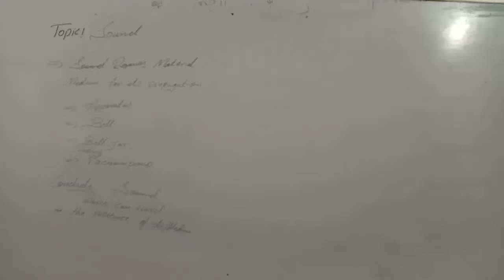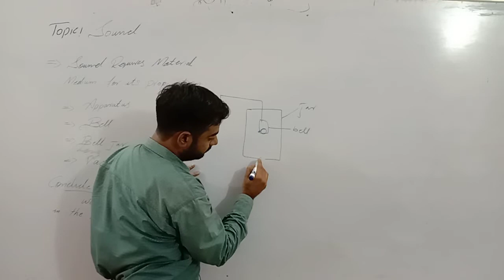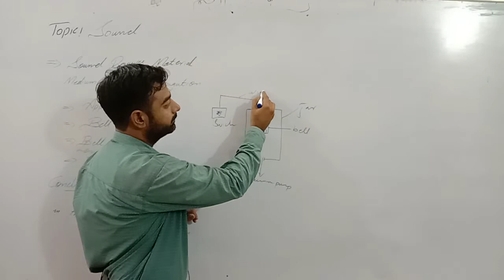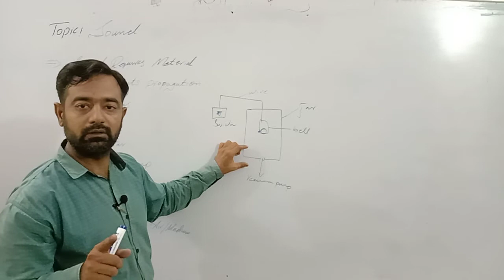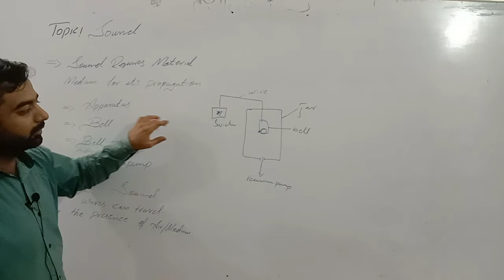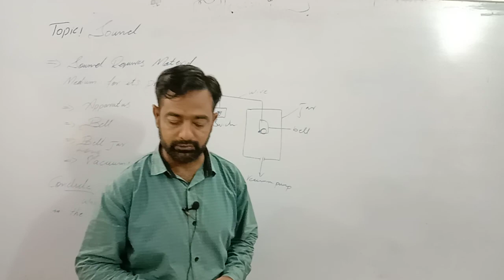Physics 10 chapter 2 Sound Leacture 2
Sir Rizwan Mughal